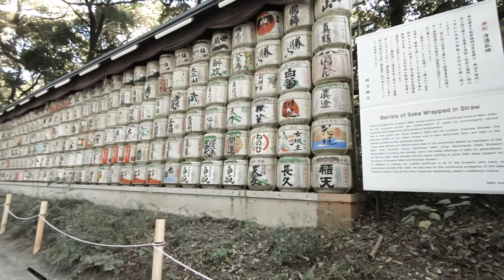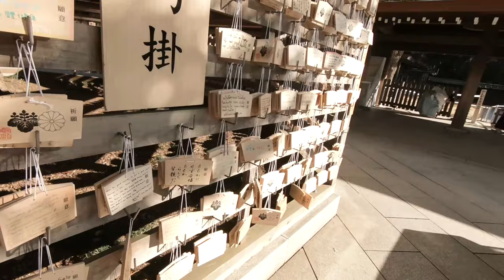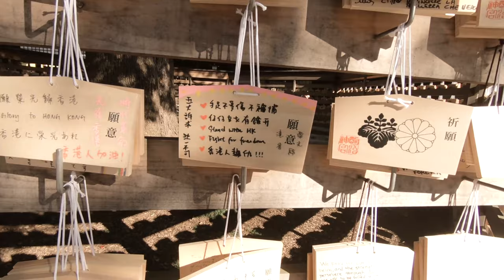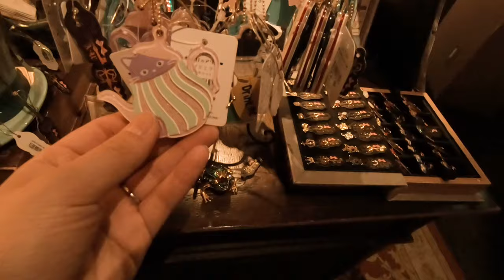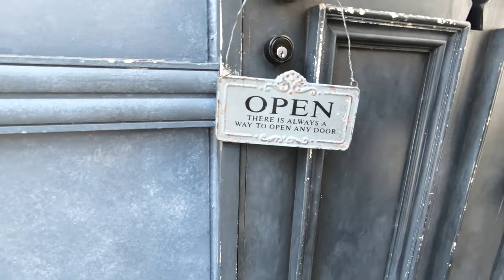Meiji Shrine - Washing Your Hands 101 & Harajuku | Japan Vlog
Here's the second installment of my trip back in November! This is the day of my birthday, where I spend the morning at one of my favorite places - Meiji Shrine, and make my way through Harajuku and Takeshita Street. Honestly just a day of shopping, a lot of Sailor Moon, food, and 'Washing Your Hands 101'. I really wanted to make a stop at La Foret for the Sailor Moon Store, and found the store.

Essentially, the whole trip whilst in Japan, I was showing my parents around, so a lot of Cantonese speaking - and I tried to translate as much as I could.

NOTE: please forgive some of the footage - everything unfortunately was taken on Go Pro or my phone, because I couldn't take my Sony with me for fear of it being lost in HK. And the Go Pro was having fun taking in every sound coming off the mic, and every vibration. Use headphones for best sound.

GEAR

MY CAMERA
Go Pro Hero 6

FOLLOW ME

ABOUT ME

Katherine Lim (林惠怡) - Canadian singer song-writer, pianist that daylights as a landscape designer, architectural technologist, and artist, who loves to travel.